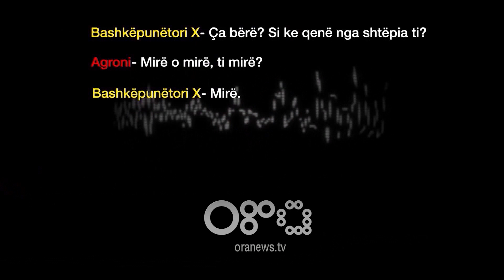RTV Ora - Dosja "Babale" kalon për gjykim me 4 të pandehur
Gjykata e Tiranës kalon në gjykim dosjen ‘Babale’ me të pandehur ish-deputetin Ervin Salianji, Fredi Alizoti, Albert Veliu dhe Jetmir Olldashi për akuzën e ‘Kallëzimit të rremë’.

Gjatë seancës Fredi Alizoti ka kërkuar gjykim të shkurtuar, ndërsa Salianji, Albert Veliu dhe Jetirmo Olldashi pushimin e gjykimit.

Salianji tha se se prokurorët sot ishin në krahun e trafikantit i cili po vuan dënimin.

Salianji: Prokurorët duhet të ishin në krahun tonë sot duke dënoncuar apo duke marrë të pandehur Agron Xhafajn për një vepër të re dhe jo të ishin ngjitur me avokatët e Agron Xhafajt. Ne jemi këtu për shkak se na ka denoncuar trafikanti i dënuar dhe duke kryer dënimin Agron Xhafaj. Aty ishin ngjitur me prokurorët edhe avokatët për ti pasur si garanci.

Salianji i kërkon Prokurorisë që të arrestojnë për dëshmi të rremë Andon Markun dhe Alfred Nushin.

Salianji: I kërkova prokurorëve të marrin nën arrest për dëshmi të rreme Andon Markun dhe Alfred Nushin. Të dy kanë deklaruar se nuk e njohin Alfred Alizotin, por të dy janë në përgjime të kapur duke i dhënë para Alizotit.